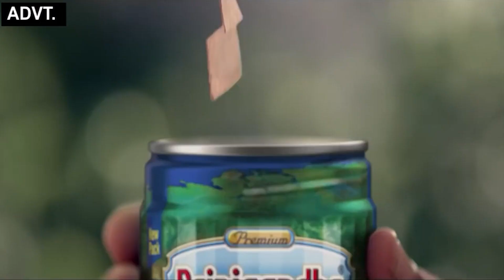केशव और स्वामी ने बना ली जोड़ी , योगी फिर अकेले | News Nasha